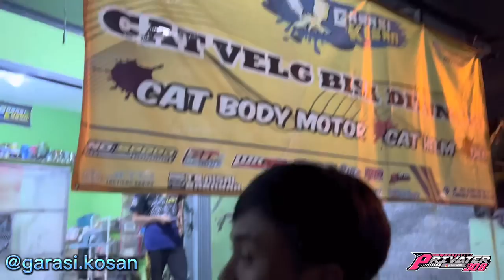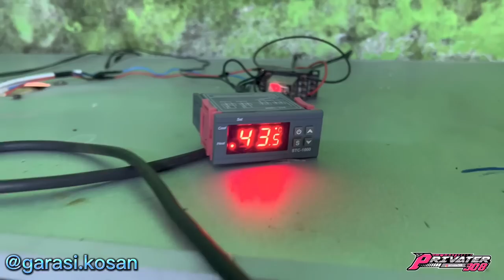GAUSAH GANTI VELG ! DI CAT JUGA UDH KEREN BANGETTTTT